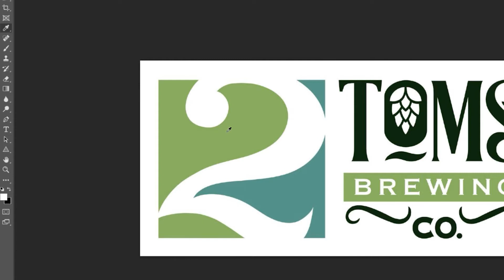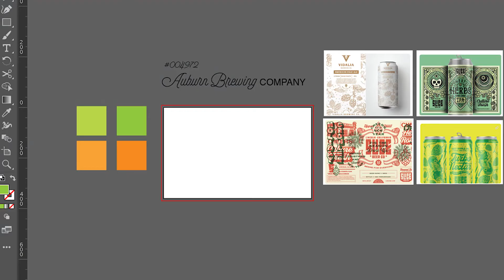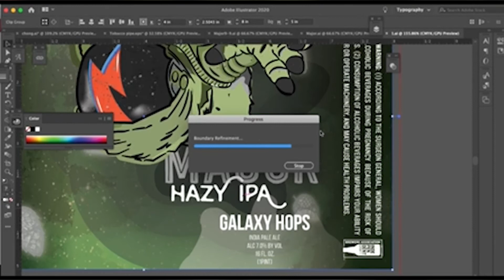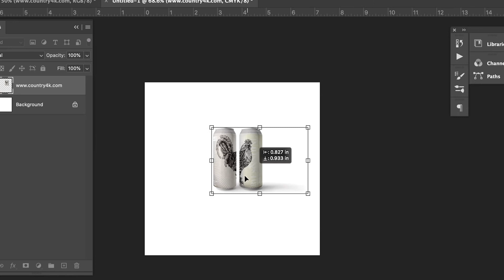Rough Draft Co. | Designing Labels for Breweries, Wineries, and Distilleries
Kaylie from Rough Draft Co. gives us an inside look at her process when designing labels and how she got started in the graphic design business.

Graphic design is both an art and a science. On one side you have to balance the needs and image of the customer and on the other side you have to infuse your creativity and passion in to the canvas. Kaylie takes us through her process when designing can/bottle labels for clients and shows us why Rough Draft Co. has become so well-known in recent years.

I hope you guys enjoyed this video! Kaylie was nice enough to let me come in and showcase what she does. It's the first of it's kind from my channel and I am both excited and nervous to show you guys the video. As always let me know what you think and give Rough Draft Co. some love by dropping a like on their Facebook pages and reaching out if you need some design work done.

Rough Draft Co.

Links below for social pages if you're into that.